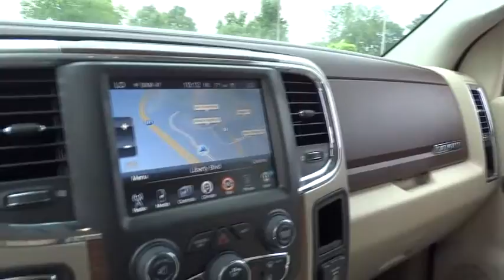2014 Ram 1500 Atlanta, Duluth, Buford, Roswell, Marietta, GA 145958TN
2014 Ram 1500
2014 Ram 1500 Laramie NAVIGATION PKG - Stock#: 145958TN - VIN#: 1C6RR7NT6ES145958

Cherokee Chrysler
200 Liberty BLVD